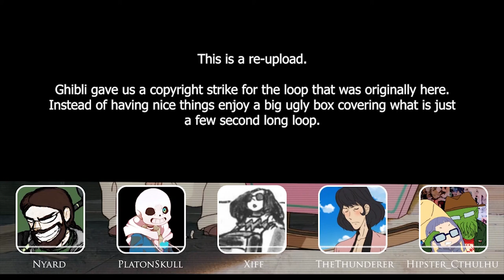Flying Pigs, Survivor's Guilt and the Paris Commune - Nausicaäst #07 Porco Rosso (Kurenai no Buta)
"Porco Rosso" analysis & discussion podcast.
Welcome to our 7th podcast on the films by Studio Ghibli. This time we're talking about my personal Favorite Miyazaki movie which is Porco Rosso. With me today are PlatonSkull, TheThunderer, Xiff and Hipster_Cthulhu.

Our Sources:
PATRICK DRAZEN  „Sex and the Single Pig: Desire and Flight in Porco Rosso“
Mechademia: Second Arc, Vol. 2, Networks of Desire (2007), pp. 189-199

CHRIS WOOD „The European Fantasy Space and Identity Construction in Porco Rosso“
Post Script;WinterSpring2009, Vol. 28 Issue 2, p112

DAISUKE AKIMOTO „A Pig, the State, and War: Porco Rosso (Kurenai no Buta)“

SUSAN NAPIER „Miyazakiworld“

HAYAO MIYAZAKI „Starting Point“